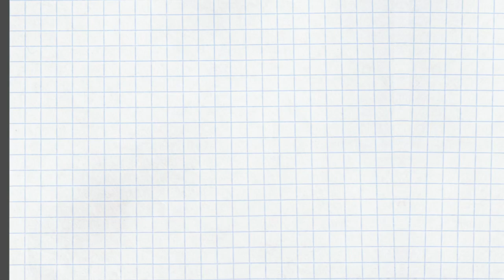エニアグラム タイプ4の方から「中二病の痛い奴って感じでうざいところをバレないようにしたい」というご相談をいただきました〜シン・エニアグラム vol.4〜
【動画中で紹介した「お片づけ士」とのコラボ動画】
シン・エニアグラム　部屋に表れる無意識の自分 〜お片づけ士 安田マキ先生、松下さおり先生に聞くエニアグラムと部屋の因果関係〜

でいただいたコメントにお答えする動画でございます。いかがでしょうか。